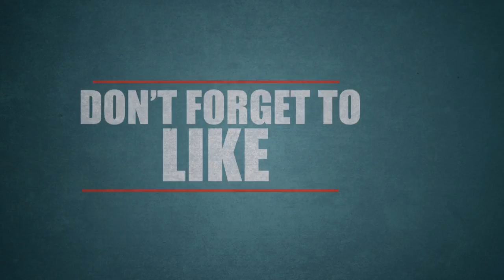தனுஷ் கார்த்திக்சுப்ராஜ் கூட்டணி | Started on DEC Tamil Cinema| Tamil Cinema News